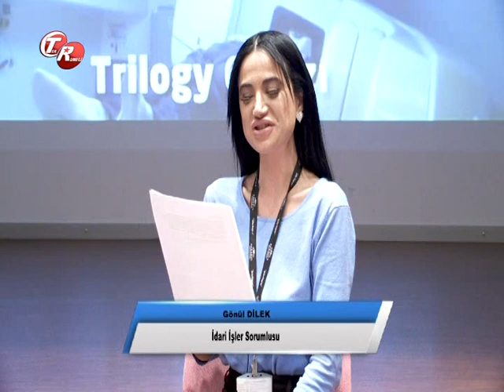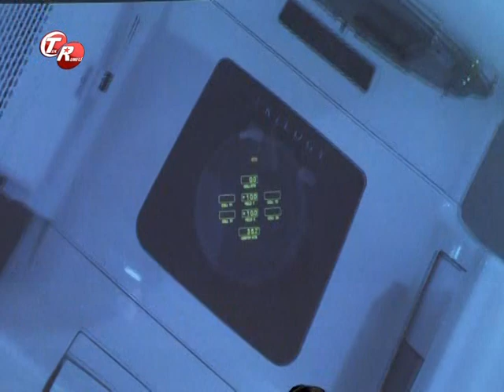Çocuk Sağlığı Paneli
Avrasya Hastanesi '' Çocuk Sağlığı Paneli '' hakkında detaylı bilgiler veriyor.